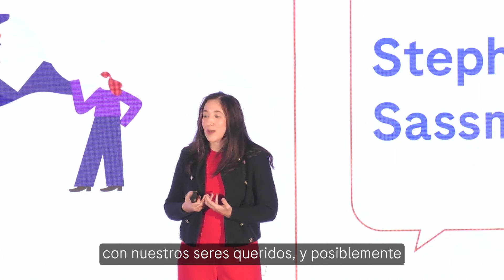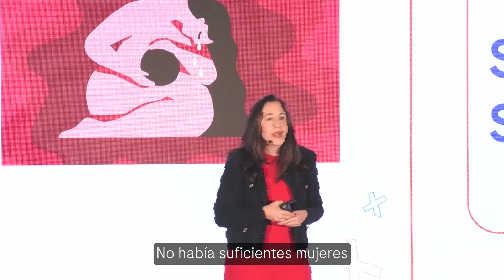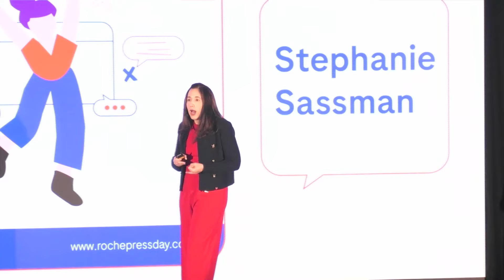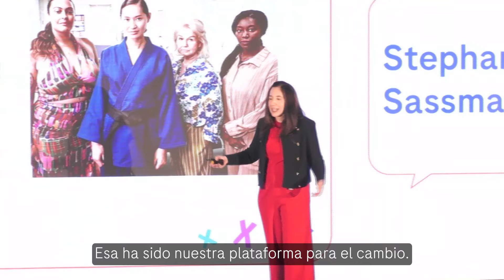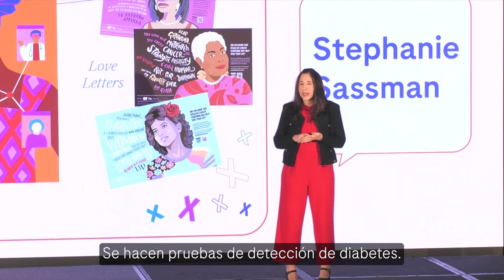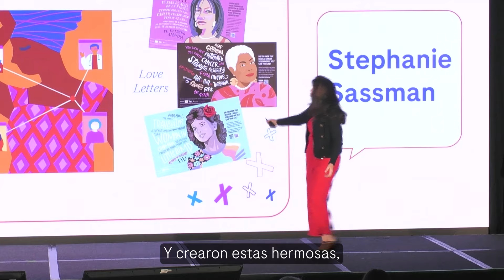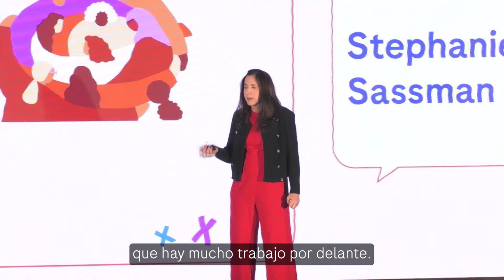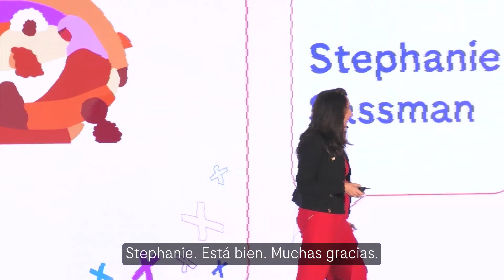¿Por qué Roche está comprometido con la salud de la mujer?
En América Latina, hay más mujeres que hombres: 50,8% de la población es del sexo femenino. Sin embargo, y tal como ocurre a nivel mundial, existen brechas tan grandes en la atención sanitaria, que, al comparar ambos grupos, los resultados en salud de la mujer son mucho peores.

Estas fueron algunas de las reflexiones de un grupo de expertos durante el encuentro “Roche Press Day – Mujeres, Salud y Equidad”. Este evento es una muestra del compromiso de Roche con la salud de la mujer, materializado a través de su iniciativa global XProject. Bajo el lema “súmate a LaGeneraciónDelCambio, representantes de diversos sectores del ámbito sanitario aportaron su visión sobre la salud de la mujer y la generación de alianzas para impulsar avances en esta problemática. Conoce más en el keynote ""¿Por qué Roche está comprometido con la salud de la mujer?"" presentado por Stephanie Sassman, Roche.